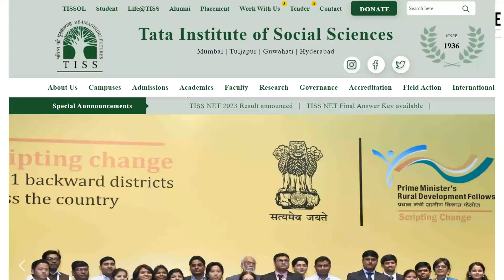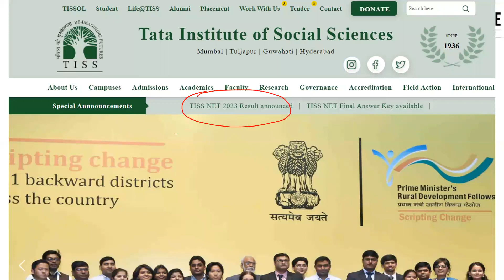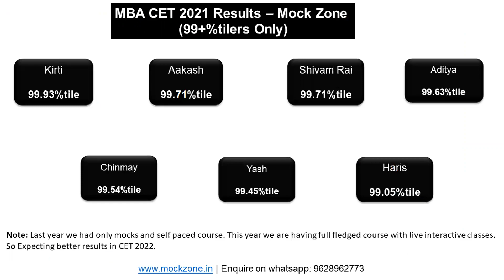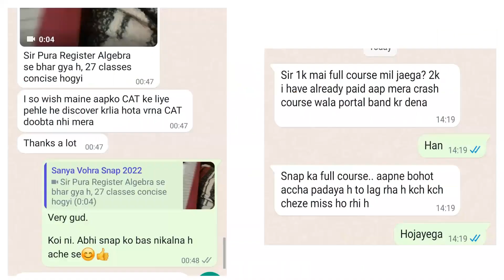TISSNET 2023 Results are Out! || How to Check || Cutoff Details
Hi All,
TISSNET 2023 Result is finally out! Do go through video for cutoffs and other details.

CMAT 2023 Mini Crash Course @ 1099/- Only.